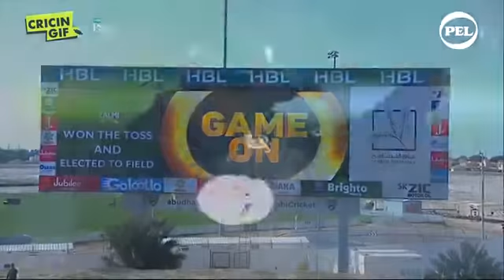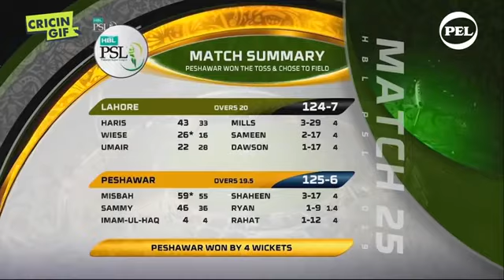Peshawar zamin v Lahore qalandar awesome mache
Psl